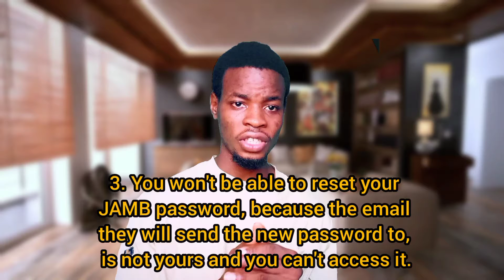Solution To Linking Wrong Email To JAMB Portal; Easy Steps To Link Your Email To JAMB CAPS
solution to linking wrong email  to jamb portal;How to Link Your Email to Your Jamb Profile/Portal/CAPS .What To Do If You Have Email Error in Your Jamb Registration.

INGNORE TAGS
how to link your email to your jamb profile,how to get your login details for jamb e-facility portal,